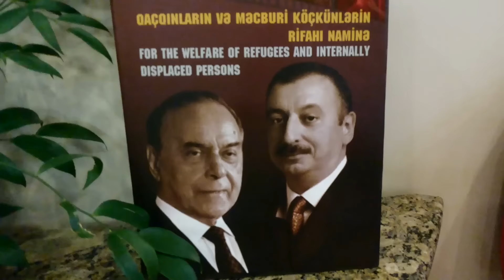اذربيجان، Grand Europe Hotel احلى وناسة مع الاصدقاء في فندق غراند يوروب هوتيل في باكو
تاريخ التصوير 13 - 14- آب 2016
حساب عامر كاظم فرحان على الفيسبوك